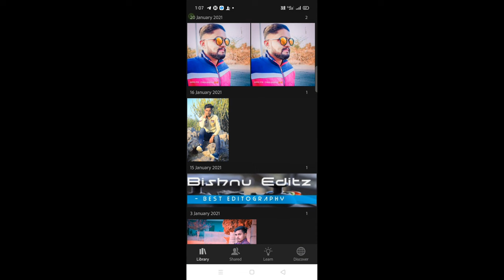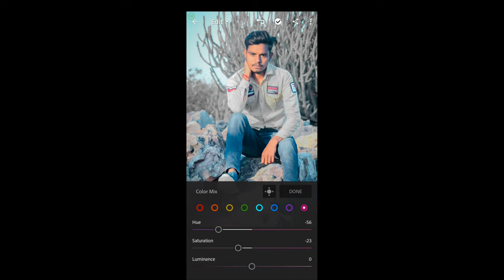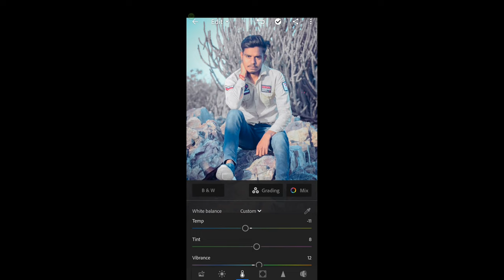Snapseed & Lightroom photo editing || tarding photo ending || Rk Photo Editing 2021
➡️ Snapseed app

1-Snapseed secret color grading trick
2- Snapseed photo editing 2020
3- Snapseed photo editing tutorial
5- How to use snapseed
6- Snapseed background color change photo edit
7- Snapseed best photo editing tutorial
8- Snapseed secret color grading trick 2020
9- Snapseed amazing photo editing trick
10- Snapseed stylish photo editing tutorial
11- Snapseed editing tutorial
12- Snapseed secret photo editing trick
13- Snapseed photo editing trick 2020
14- Snapseed dark effect photo editing tutorial
15-Snapseed dark blue tone photo editing tutorial
16-Snapseed photo editing
New Lightroom photo editing 2021,dark tone photo editing,Snapseed dark effect editing, Snapseed butterfly photo editing, picsart butterfly photo editing 2021, picsart photo background change editing, Lightroom navy blue effect photo editing,navy blue tone photo editing 2021,Lightroom butterfly photo editing,dark blue tone photo editing,Af edit, Creative liten,Sk editz,nsb pictures,Sr editing zone, Taukeer edits, Crazy tips,How to download Lightroom app,how to make hair style,Mind Tech Rj,how to remove photo background, lightroom preset,

how to change photo background colour
how to use Lightroom APK
Lightroom me photo editing kaise kare
red tone photo editing
Moody pink tone photo editing
devil wing photo editing
own wall Wings photo editing
butterfly photo editing
sumer vication photo editing
How to make hair
How to white face in PicsArt
Moody blue tone photo editing
Red and tell tone photo editing
How to download Lightroom APK